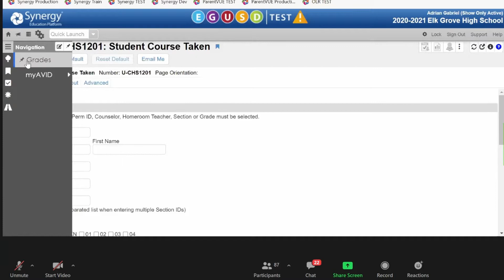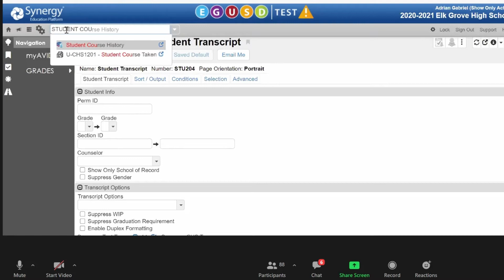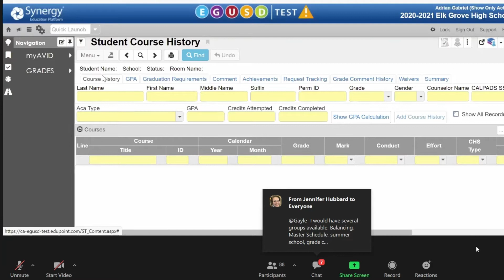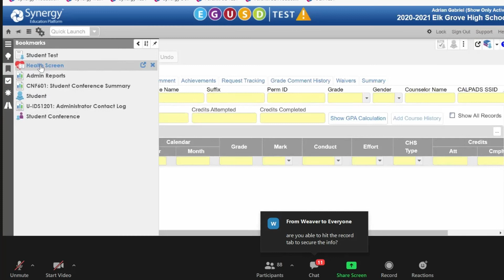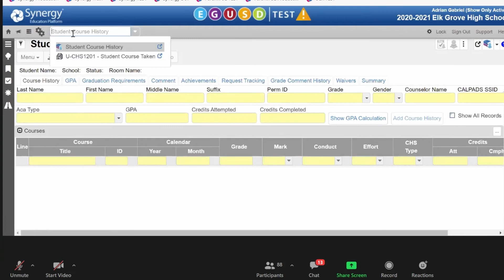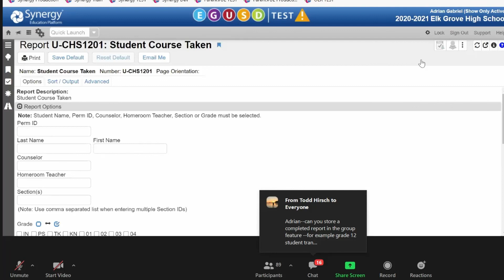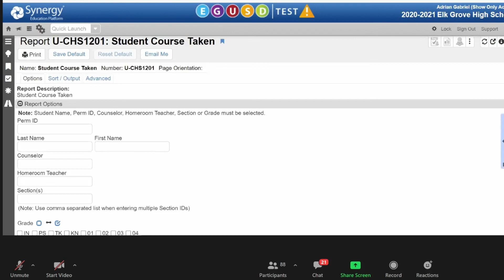Navigating with Bookmarks and Groups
Synergy offers several ways to customize your quick links.  This videos show how to create groups of common reports in addition to how to add and manage bookmarks, so you can easily access your favorite screens.